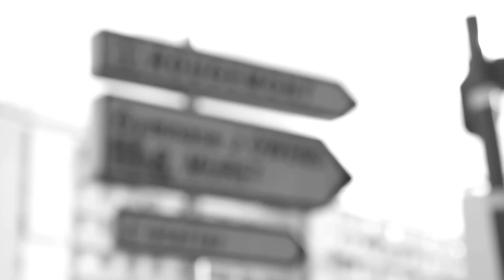AUTHENTIK MUSKRIME "DR DAMIEN" STREET CLIP BY OBEURNOIR